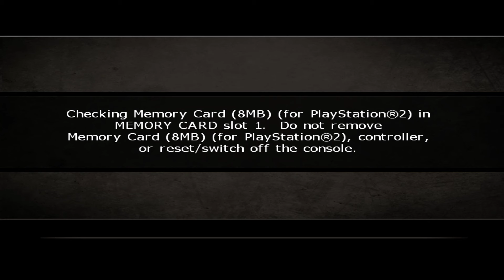Call of Duty World at War Final Fronts Walkthrough - ( PC , PCSX2 ) - Mission 3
Call of Duty World at War Final Fronts PS2

Hi there I'm Jman, Ill be uploading all kinds of games for you. Who doesn't want to relive there memories seeing these games again.